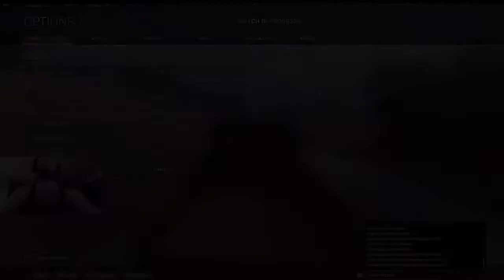LyndonFPS Stream Highlights/Rage #16